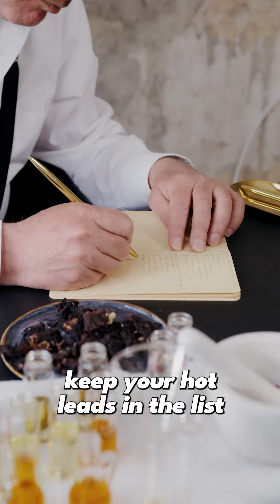How to Make 6-Figures in Solar Sales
Here's the 4 basics to making multiple 6-figures in solar sales.